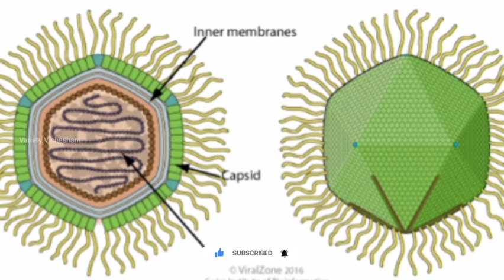നഗ്നനേത്രങ്ങൾക്കൊണ്ട് കാണാൻ കഴിയുന്ന ഭീമൻ വൈറസുകൾ കണ്ടെത്തി 🦠 | Mimivirus Found in Mariana trench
മരിയാന ട്രെഞ്ചിൽനിന്ന് ഭീമൻ വൈറസുകളെ കണ്ടെത്തി ചൈന.

മിമി വൈറസ് കണ്ടെത്തി
ചൈനയിൽ വലിയ വൈറസ്
മിമി വൈറസ്
എന്താണ് മിമി വൈറസ്

mimivirus microscope
mimivirus alive